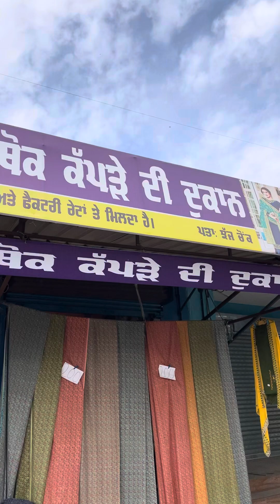10 March 2024